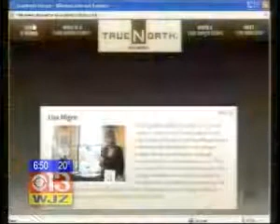Helen Hunt - True North interview 2009 #1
Helen Hunt about making the True North commercial in 2009 #1.
-- re-upload from my previous MAY channel --